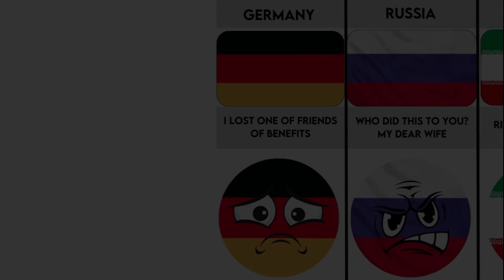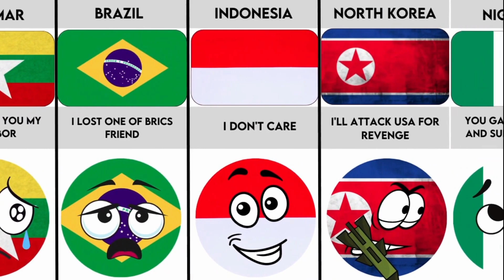What If 🇨🇳 China Died - Reaction From Different Countries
in this video, we are talking about What If 🇨🇳 China Died - Recation From Different Countries

Are you curious about how the world would react if China died? This YouTube video explores the hypothetical scenario of what would happen if China was to suddenly cease to exist. We look at how different countries would react to this event and the potential implications it could have on the world. From the United States, to India, to Russia, to the EU, and more, this video examines the potential impact of China's disappearance on the global balance of power. We explore the economic, political, and social ramifications of what would happen if the world's second-largest economy was suddenly gone. Get ready to be surprised by the potential consequences of China's demise!